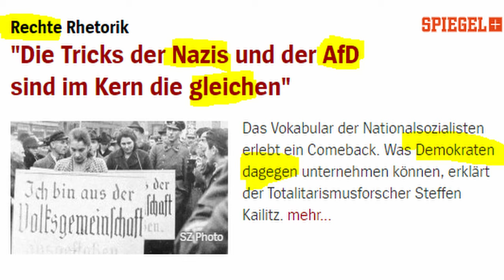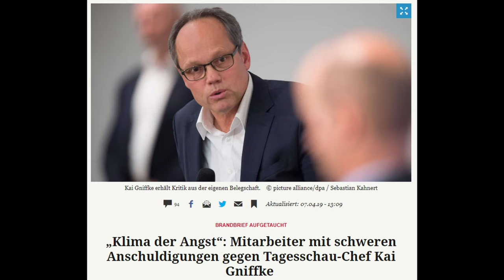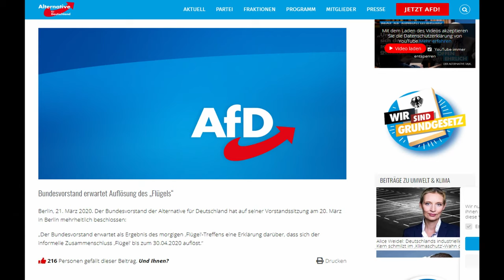Warum die überstürzte Auflösung des Flügels die AfD umso mehr in Bedrängnis bringt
Warum durch die Auflösung des Flügels um Björn Höcke und Andreas Kalbitz der AfD vielleicht eine Art Büchse der Pandora aufgemacht wurde und das Negativframing gegen die AfD noch wirkungsvoller sein wird als bisher und die AfD es schwerer haben wird denn je, dem zu begegnen, darum geht es in diesem Video.

Ritter der Meinungsfreiheit - Interessante Clips